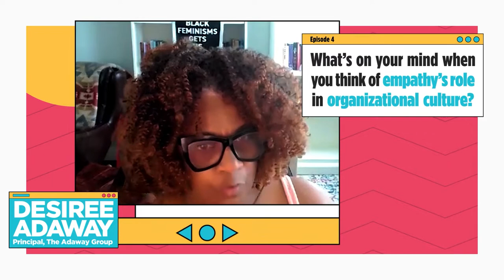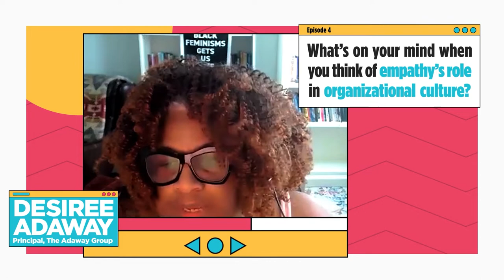Episode 4: Desiree Adaway & Todd Kashdan on Empathy in Organizational Culture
What's on your mind when you think of empathy's role in organizational culture? This 4th episode features Todd Kashdan & Desiree Adaway. Here's what they have to say about empathy.

Comment and share to join the conversation! And learn more about Box of Crayons